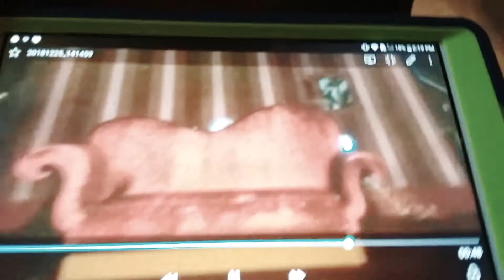December 25, 2018